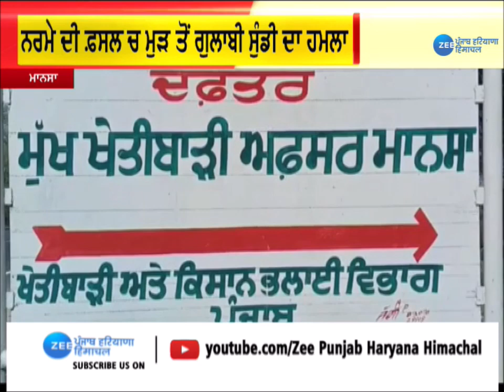Punjab News: ਮਾਨਸਾ 'ਚ ਨਰਮੇ ਦੀ ਫਸਲ 'ਤੇ ਗੁਲਾਬੀ ਸੁੰਡੀ ਦਾ ਹਮਲਾ, ਪ੍ਰੇਸ਼ਾਨ ਹੋਏ ਕਿਸਾਨ | ZeePHH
ਮਾਨਸਾ 'ਚ ਨਰਮੇ ਦੀ ਫਸਲ 'ਤੇ ਗੁਲਾਬੀ ਸੁੰਡੀ ਦਾ ਹਮਲਾ, ਪ੍ਰੇਸ਼ਾਨ ਹੋਏ ਕਿਸਾਨ